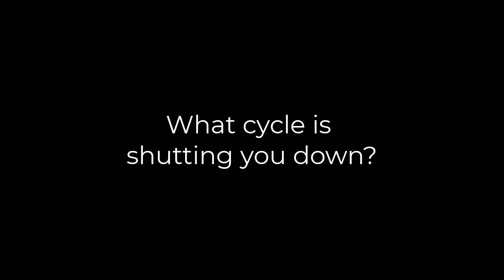How Jealousy is Slowly Ruining Your Business